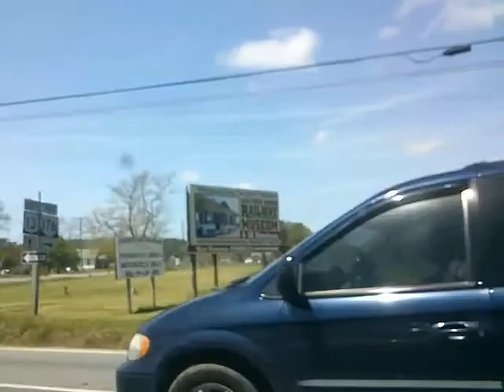Great American country side